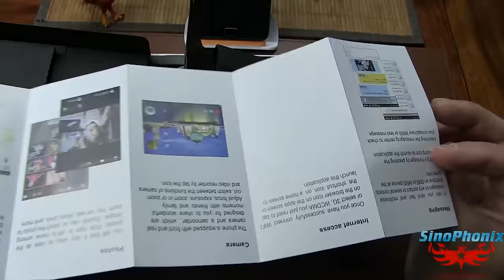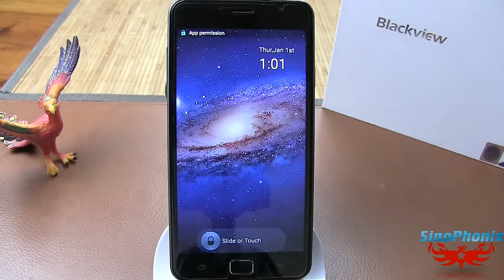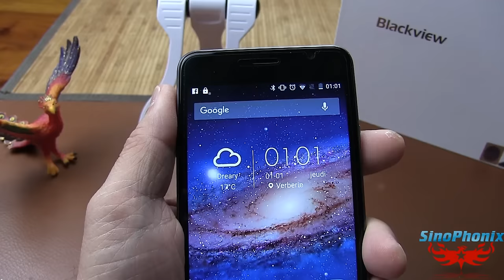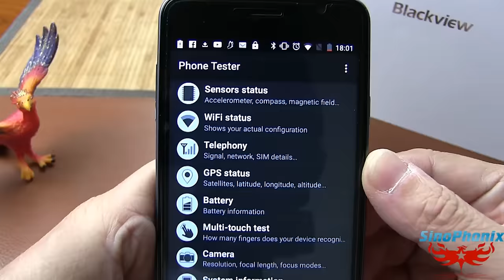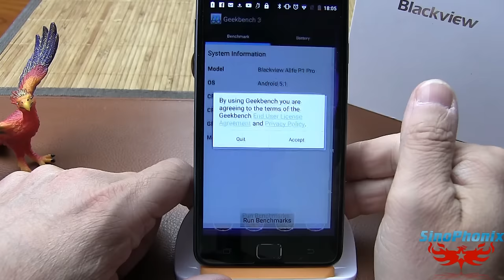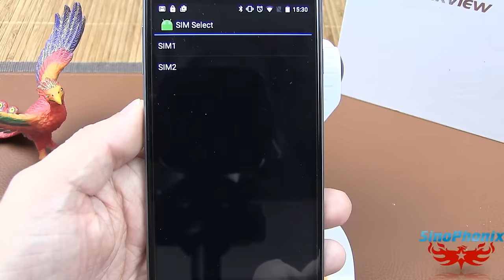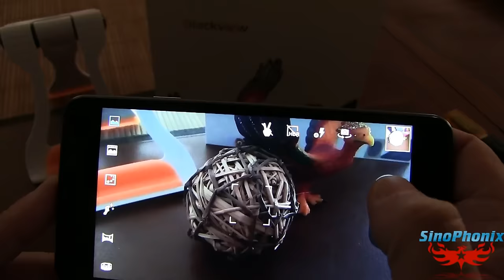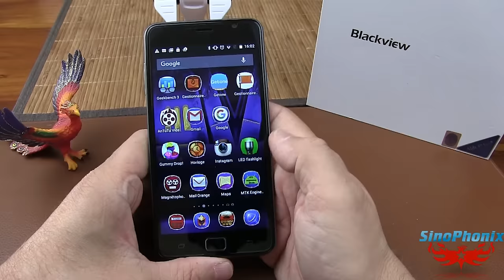Blackview Alife P1 Pro [Reviews&Tests] 5.5" HD, Fingerprint scanner, mtk6735 1.3Ghz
TechVlog-20
Revues & Tests du Alife P1 Pro de la marque Blackview, smartphone 5.5 pouces 4G équipé du CPU Mtk6735 à 1.3Ghz à un prix très agressif ! Doté d'une belle finition et d'une ROM qui tient la route !

Pour le modèle de test, il est à 110 euros, faites le nous savoir ! Envoyez-nous un mail et nous vous répondrons !